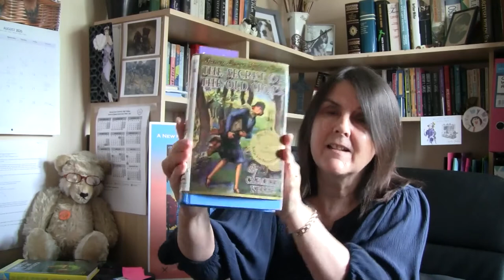Crime Writers’ Early Influences: Fiona Veitch Smith, October 2020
Fiona Veitch Smith, author of the Poppy Denby mysteries, talks about the crime and mystery works she grew up loving, and how they influenced her own career as a crime writer.